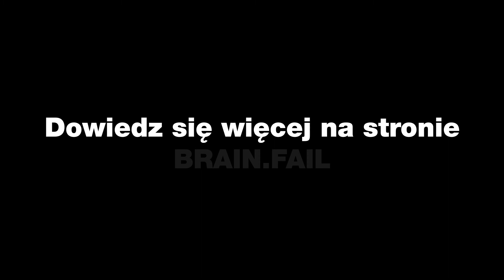Efekt Wyższości Obrazu Nad Tekstem - BRAIN.FAIL